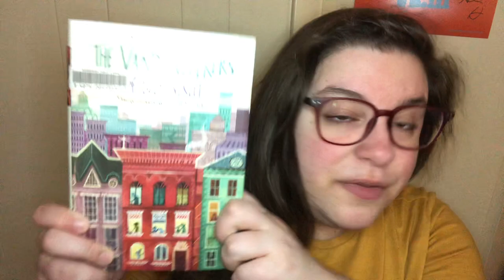The Vanderbeekers of 141st Street read aloud [Part 3]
Join Sarah Mari of Portland Public Library as she reads from The Vanderbeekers of 141st Street written by Karina Yan Glaser. This book was published by Houghton, Mifflin, and Harcourt. These read alouds premiere each weekday at 6pm. Relax and listen along!